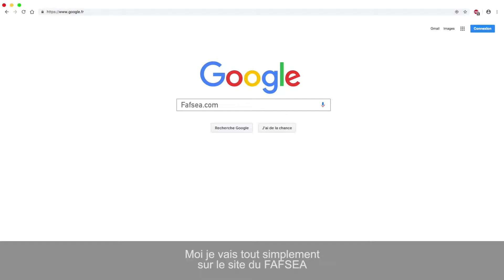Clip#2 de "13 employeurs = 13 solutions pour former les salariés"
Certains employeurs qui n’ont pas l’habitude d’envoyer leurs salariés en formation buttent sur des freins et des idées reçues dont ils n’ont pas toujours conscience… qui ont pourtant la plupart du temps leur solution !

Philippe MARTAIL, maraicher dans le Finistère, nous commente le frein n°2 « On ne sait pas où trouver les formations que
nous cherchons ».

Cette vidéo fait partie d’une série de 13 vidéos au total. 13 témoignages d’entreprises pour 13 freins qui sont repris dans une plaquette d'information détaillant les solutions.

Afin d’obtenir plus d'informations sur cette campagne nationale de communication de FAFSEA-OCAPIAT et de l'ANEFA pour lever les freins, contrer les idées reçues des TPE agricoles pour faciliter l’accès de leurs salariés à la formation :